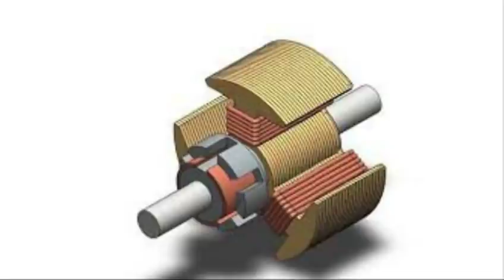All Electric Motorwindings informations details and solutions Review details in urdu hindi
Best Technology informations by saqib technology